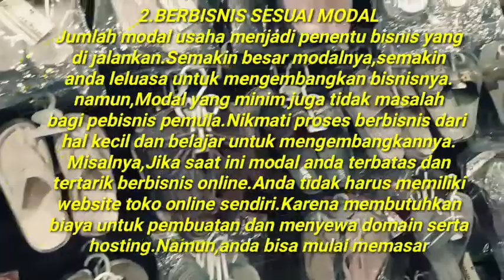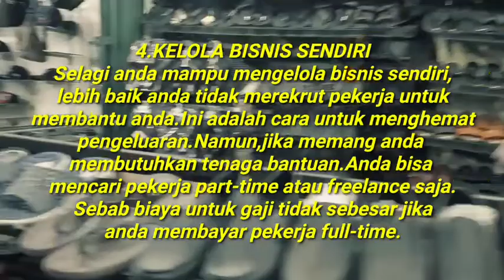5 Tips Sukses Berbisnis Walau Dengan Modal Minim || Ide Bisnis || Ide Usaha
Tips Sukses Berbisnis Walau Dengan Modal Minim
1.Bisnis yang putarannya cepat
2.Berbisnis Sesuai modal
3.Coba cari pinjaman
4.Kelola bisnis sendiri
5.Jaga kualitas bisnis

Ide bisnis
Ide usaha

ide usaha yang dipilih karena passion atau hal yang disukai adalah peluang usaha yang didasarkan pada
ide usaha yang didapatkan dari hobi contohnya
ide usaha yang menguntungkan
ide usaha yang bisa menjadi pilihan di masa pandemi adalah
ide usaha online 2020
ide usaha modal 20 juta
ide usaha modal 2 juta
2 ide usaha inside out (idea generation)
2 faktor yang memunculkan ide usaha
ide usaha modal 3 juta
ide usaha modal 30 juta
ide usaha modal 300 ribu
3 ide usaha
3 ide usaha prospektif yang cocok bagi pemula
3 ide peluang usaha
3 tipe ide memulai usaha
50 ide usaha rumahan yang menjanjikan dan menguntungkan
5 ide usaha
5 ide usaha untuk mahasiswa
5 ide peluang usaha kerajinan dari bahan limbah
5 ide dan peluang usaha kerajinan tekstil
sebutkan 5 ide peluang usaha kerajinan dari bahan limbah
sebutkan 5 sumber ide usaha
tuliskan 5 ide peluang usaha
7 strategi mencari ide usaha
usaha sandal jepit
pedagang sandal